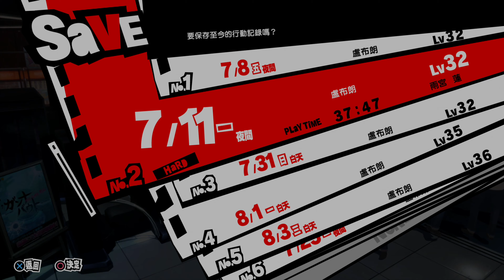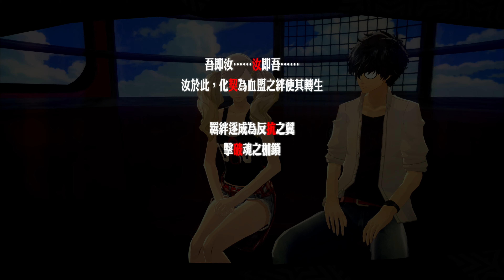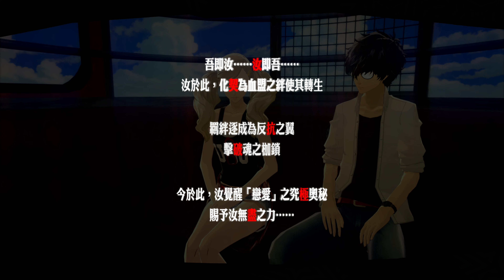4K 女神異聞錄5皇家版 P5R Part 22 戀愛+戰車MAX